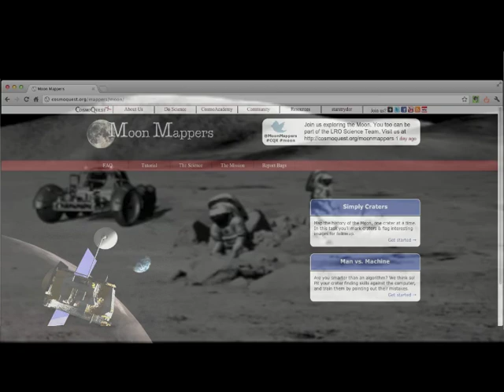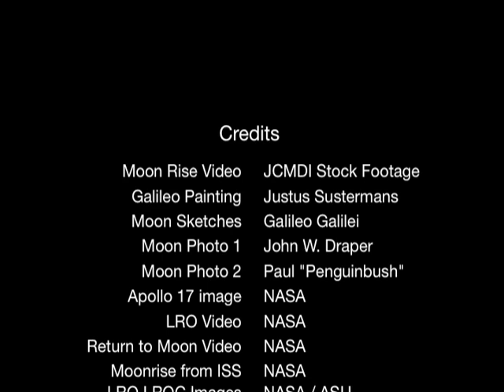MoonMappers on CosmoQuest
Moon Mappers, a new citizen science project from CosmoQuest asks you to help scientists explore the Lunar Surface. From tracing craters to identifying scientifically interesting features, we are modern cartographers looking for hazards and looking for the safe havens for a ship to land and a scientist to explore.

We invite you to become part of a global community as we together trace out the lunar features.